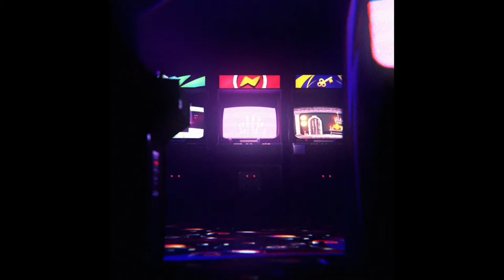풍차관리인 미셸 퀘스트 - 원신 Genshin Impact